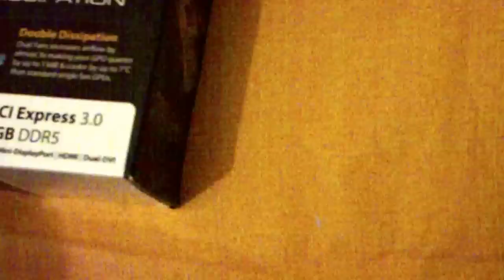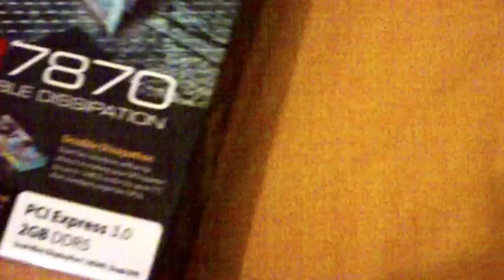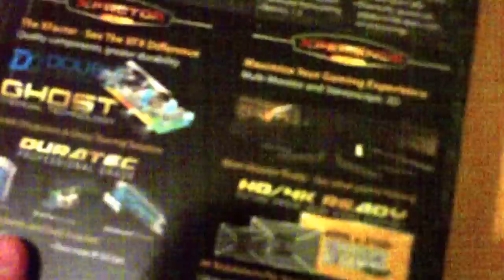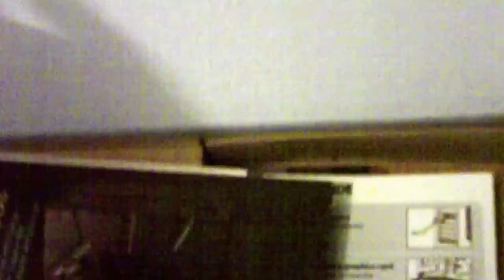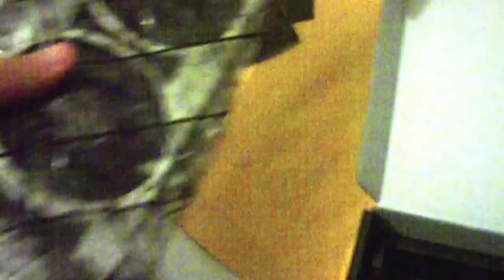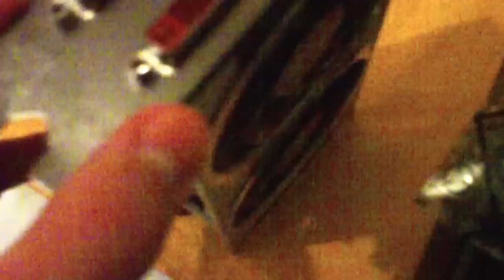XFX DD Radeon HD 7870 GHz Edition (Tahiti LE) 2GB GDDR5 Graphics Card Unboxing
This is my unboxing of the XFX DD Radeon HD 7870 GHz Edition (Tahiti LE) 2GB GDDR5 Graphics Card. So far from using it, I think it's a great card and the best I've ever used.
Just to clear this up. The red bar merely shows that it is from that range of graphics cards. To properly know whether you have been given the right one or not is to download 'GPU-Z' and see if it mentions 'Tahiti' anywhere. If it says 'Tahiti', then this means it has the right chipset so you have the right graphics card.

Sorry if the video seems a bit weird (e.g- wobbly). I let youtube fix my shaking and bad lighting so the result is what you see.